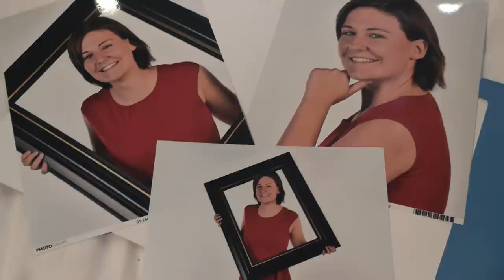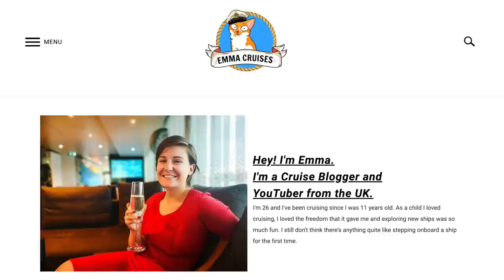3 of The WORST Cruise Mistakes I've Ever Made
Making a silly mistake when cruising is every cruiser's worst nightmare. I've had my fair share of accidents over the years all of which have wasted my time or money.

In this video, we talk about 3 of the silliest cruise mistakes I've ever made so that you can avoid making these same mistakes. Have you ever made a cruise mistake?

▶ FREE TRAINING: Want to learn how to cruise well on a budget?

▶ BOOKING A CRUISE? Free cruise quote

Let’s Connect!